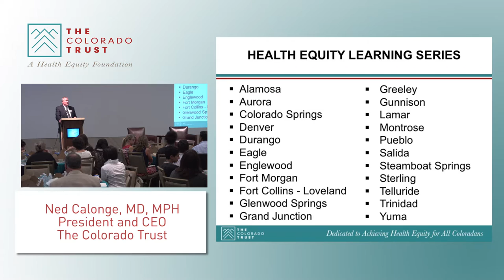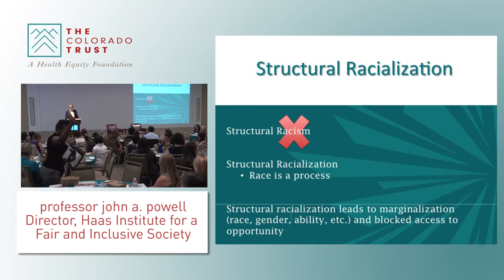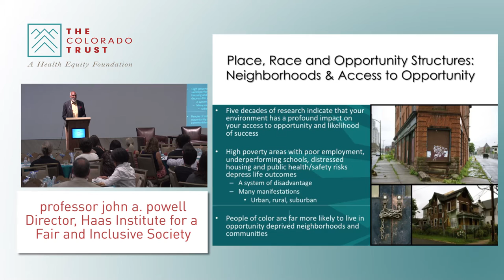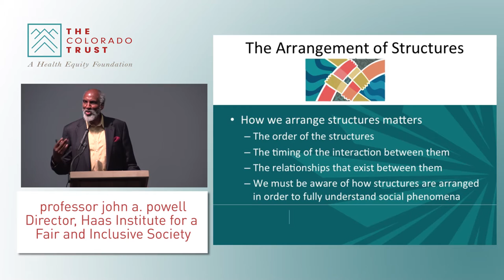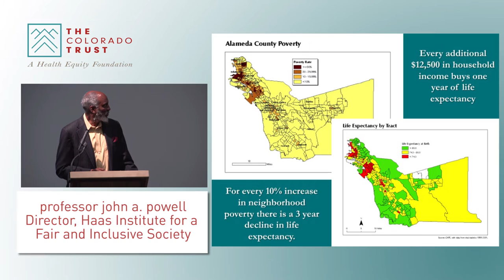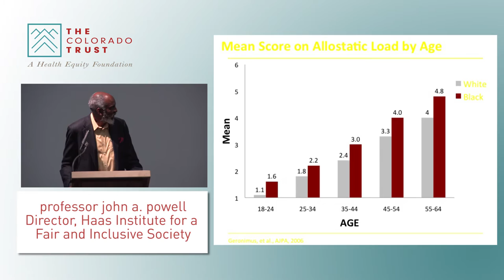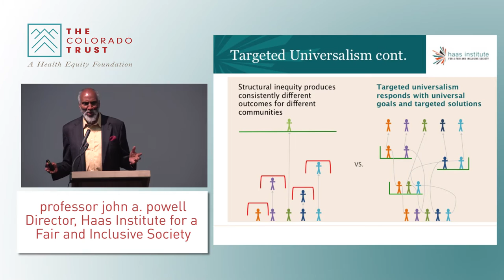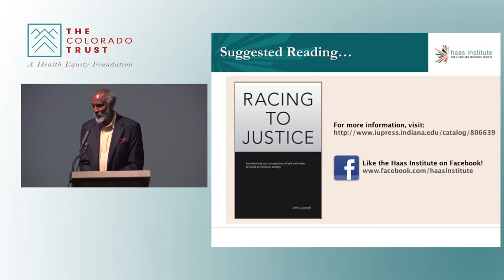Opportunity, Community, and Health Equity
Health Equity Learning Series with john a. powell, Executive Director, Haas Institute for a Fair and Inclusive Society

On Sept. 17, 2015, professor john a. powell, executive director of the Haas Institute for a Fair and Inclusive Society at University of California, Berkeley, discussed structural racialization, the concept of "targeted universalism" and more at the final event in the 2015 Health Equity Learning Series.